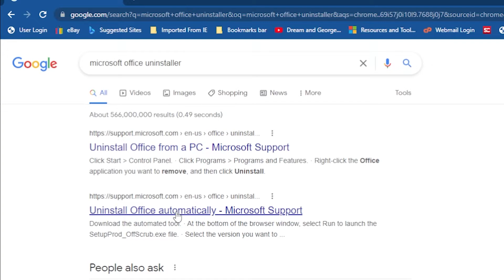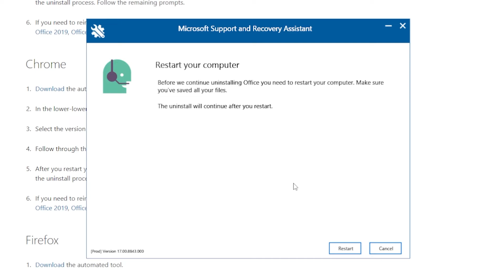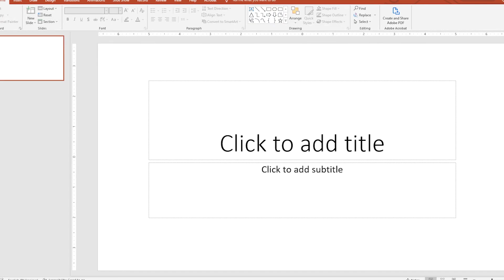Clean Re-install Microsoft Office using support tool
Have you every experienced seeing this error whenever you are using your Microsoft office application?

Well, this might be caused by a file corruption with your office program installation.
Sometimes, even if uninstalling the Office from control panel the error doesn't seem to go away.

In this video, we will re-install your Microsoft Office Program by performing clean uninstallation using the free tool from Microsoft.